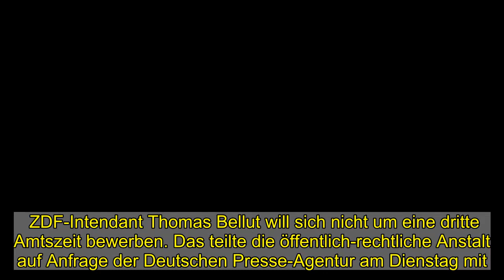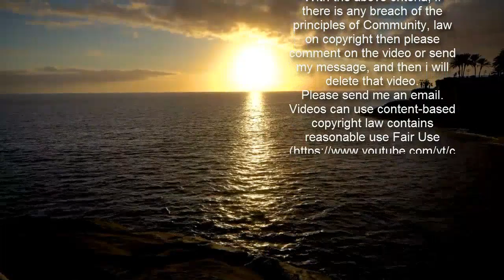ZDF-Intendant Thomas Bellut hört 2022 auf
ZDF-Intendant Thomas Bellut will sich nicht um eine dritte Amtszeit bewerben. Das teilte die öffentlich-rechtliche Anstalt auf Anfrage der Deutschen Presse-Agentur am Dienstag mit. Damit hört Bellut nach seiner zweiten Amtszeit im März 2022 auf.    Der 65-Jährige steht seit März 2012 an der Spitze des Zweiten Deutschen Fernsehens. Bellut sagte in einer Mitteilung: »Die kommenden 12 Monate bieten noch zahlreiche Herausforderungen: Corona, Digitalisierung, die Finanzausstattung des ZDF, die Wahlberichterstattung, um nur einige zu nennen. Am 15. März 2022 ist es dann nach 40 spannenden Jahren im Mediengeschäft Zeit für einen neuen Lebensabschnitt.« Als Intendant ist Bellut für die gesamten Geschäfte des ZDF samt der Gestaltung der Programme verantwortlich. Für das ZDF sind rund 3500 fest angestellte Mitarbeiter tätig. Der Intendant wird vom Fernsehrat auf die Dauer von fünf Jahren gewählt.   Die Vorsitzende des Fernsehrats, Marlehn Thieme, lobte Bellut dafür, »wichtige Weichen für die digitale Welt gestellt und dem ZDF Halt gegeben« zu haben. Sie dankte ihm für die frühzeitige Ankündigung seines Abschieds und erklärte, der Fernsehrat werde am 19. März das weitere Verfahren festlegen.  Icon: Der Spiegel